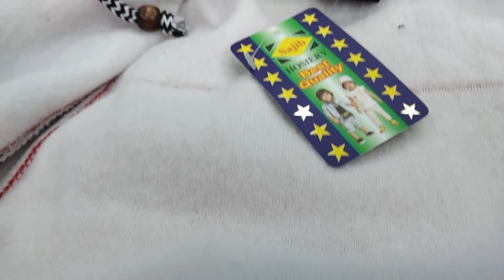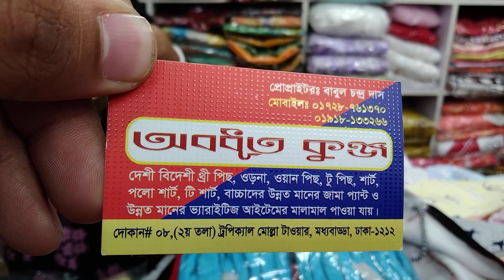এই শীতে অনেক আরামদায়ক বাচ্চাদের হুডির কালেকশন।🧸🧸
অবধূত কুঞ্জ।
দোকান নাম্বার#০৮ দ্বিতীয় তলা ট্রপিক্যাল মোল্লা টাওয়ার মধ্য বাড্ডা ঢাকা-১২১২
প্রোপাইটার বাবুল চন্দ্র দাস
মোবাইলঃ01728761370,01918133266